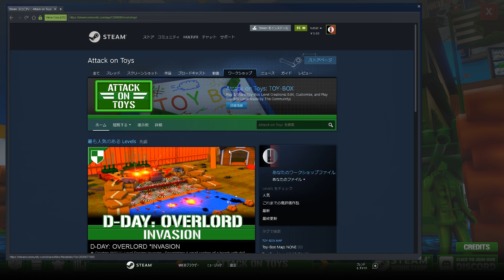Attack on Toys - おもちゃの兵隊の拠点構築ストラテジーゲームが遂にSteamで配信されました【実況】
Attack on Toysページ